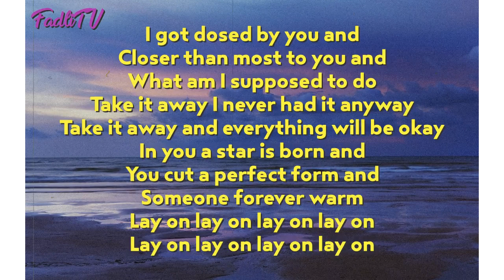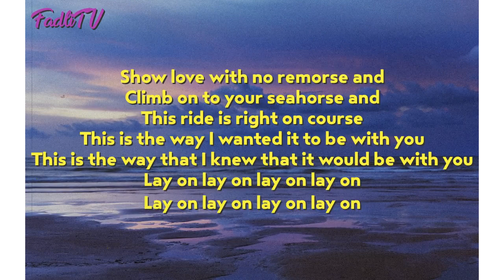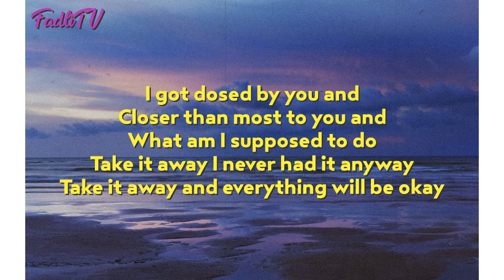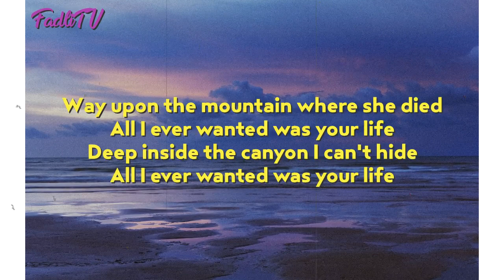Red Hot Chilli Peppers - Dosed (Lyric Video) by FadliTV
FadliTV | Red Hot Chilli Peppers - Dosed (Lyric Video)

Lyric:
I got dosed by you and
Closer than most to you and
What am I supposed to do
Take it away I never had it anyway
Take it away and everything will be okay
In you a star is born and
You cut a perfect form and
Someone forever warm
Lay on lay on lay on lay on

[Chorus]
Way upon the mountain where she died
All I ever wanted was your life
Deep inside the canyon I can't hide

Show love with no remorse and
Climb on to your seahorse and
This ride is right on course
This is the way I wanted it to be with you
This is the way that I knew that it would be with you

Song:
Dosed

Album:
By The Way (U.S. Version)

Dilisensikan oleh:
WMG (atas nama RHCP); UBEM, PEDL, Audiam (Publishing), ARESA, UMPI, Warner Chappell, and 10 Music Rights Communities